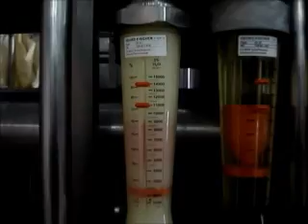Manejo Ultrafiltracion ultrafiltration Reverse Osmosis.wmv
The principle of Ultrafiltration Reverse Osmosis Microfiltration startup and Operation whey protein milk MPC MPI The Filtering Mechanism ultrafiltracion suero
The principle of Ultrafiltration Reverse Osmosis Microfiltration startup and Operation whey protein milk MPC MPI The Filtering Mechanism ultrafiltracion suero best cheese world fines casein nanofiltration membranes